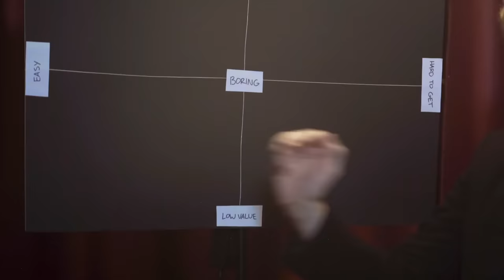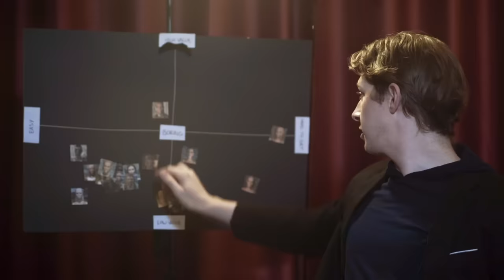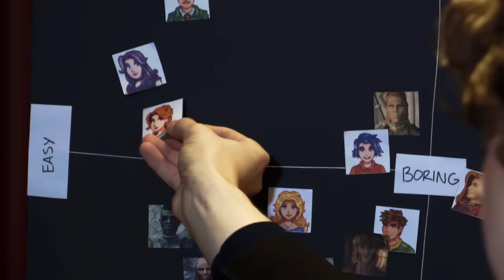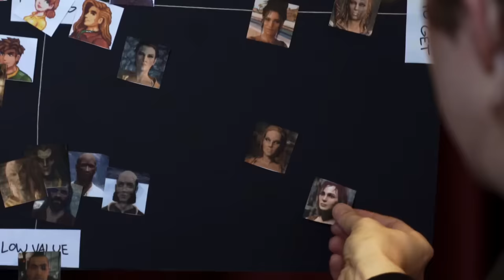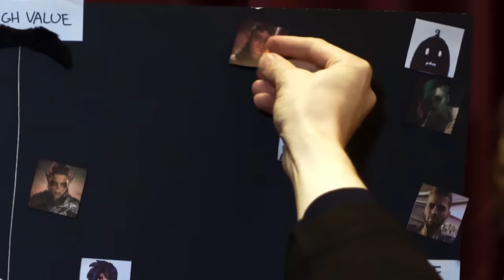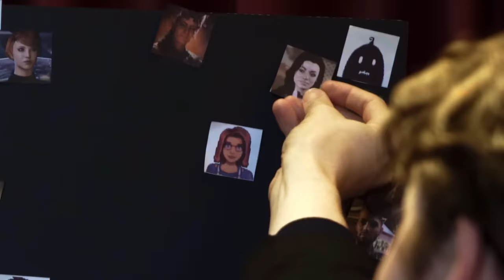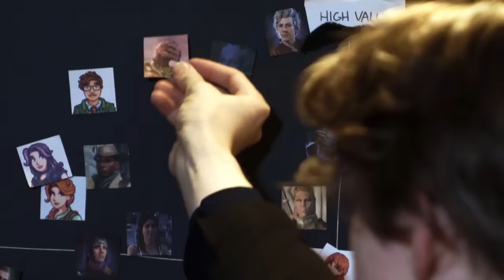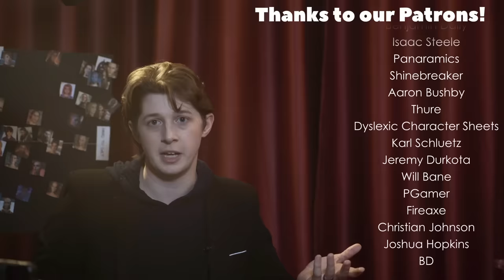Making my wife jealous by finding the best video game romance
It's late August, and you know what that means - it's time for a video game dating tier list!

00:00 - Intro
05:38 - Preliminary Rankings
17:18 - Allison Finals
24:44 - Results

I stayed up too late finding the most high value video game romance